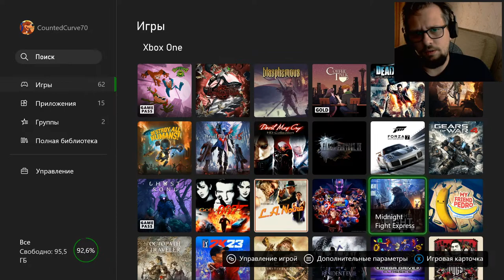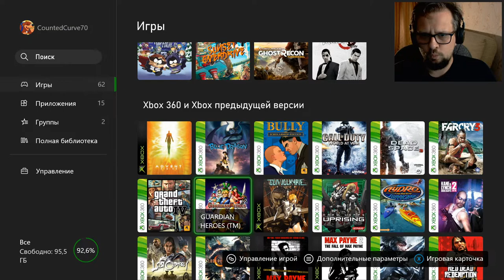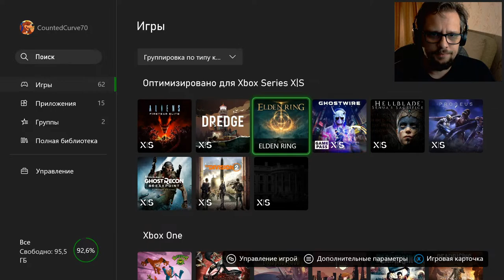БЕССОННИЦА | XBOX SERIES S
Всем привет, сегодня играем во всякое